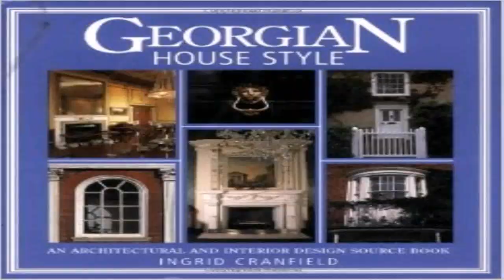Georgian House Style Interior (see description) (see description)